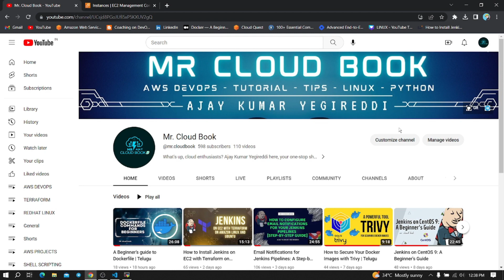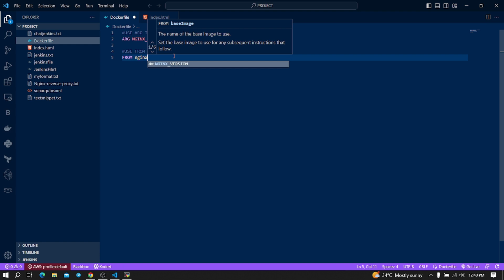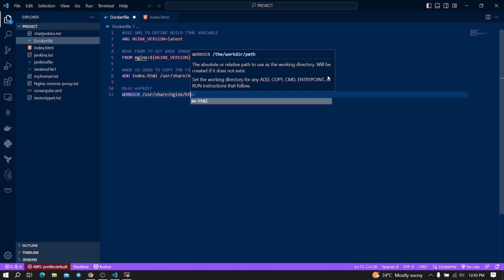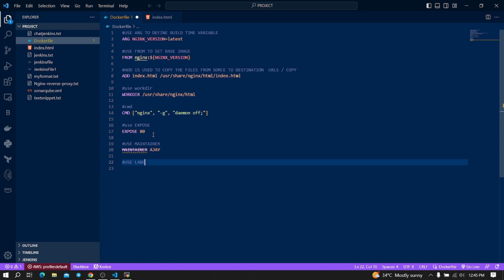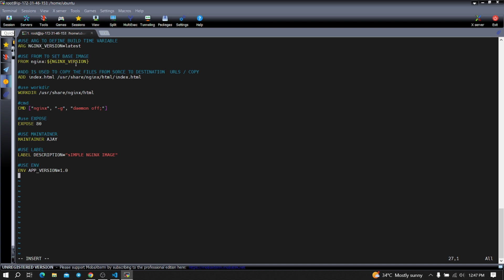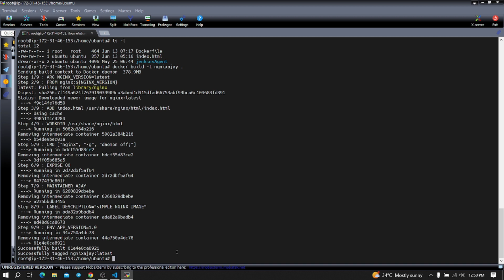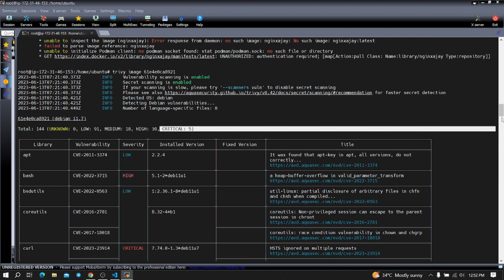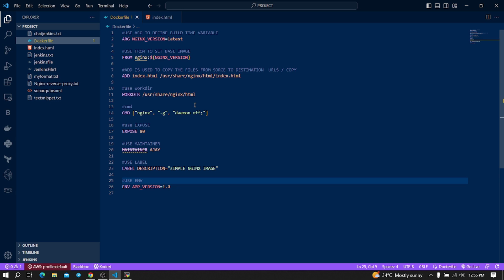How to Write a Dockerfile: A Beginner's Guide | Telugu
In this lecture you will learn about how to write your first Dockerfile

A Dockerfile is a text document that contains all the commands a user could call on the command line to assemble an image. It is used to automate the building of Docker images.

Dockerfiles are written in a simple text format and follow a specific syntax. They are typically divided into several sections, each of which contains instructions for performing a specific task.

In this Dockerfile:

ARG is used to define a build-time variable NGINX_VERSION that can be overridden during the build process.
FROM sets the base image as the specified Nginx version.
ADD copies the index.html file from the build context to the /usr/share/nginx/html directory inside the container.
WORKDIR sets the working directory inside the container to /usr/share/nginx/html.
CMD sets the default command for the container to start Nginx and keep it running in the foreground.
EXPOSE specifies that the container will listen on port 80.
MAINTAINER sets the author/maintainer information for the image.
LABEL adds metadata to the image, in this case, a description for the image.
ENV sets the environment variable APP_VERSION with the value 1.0.